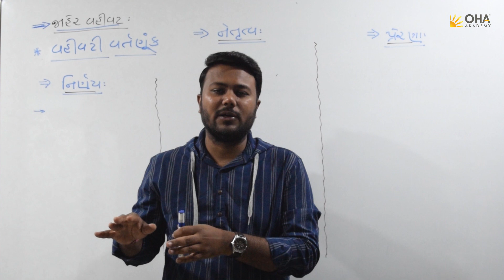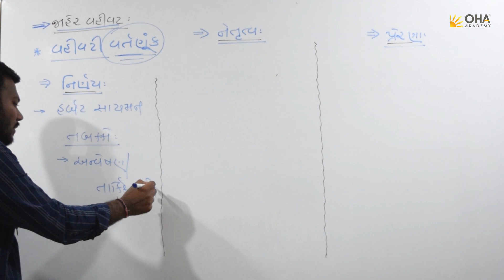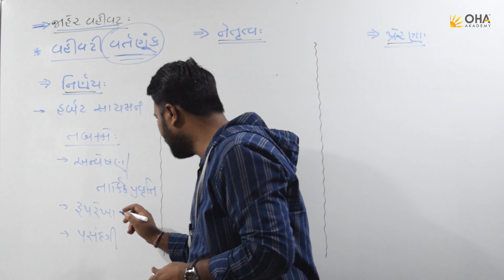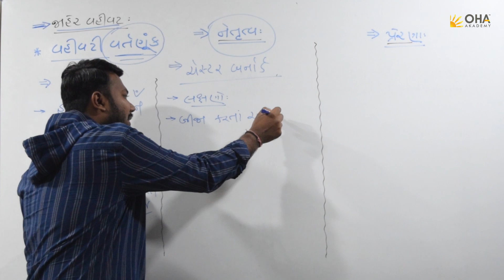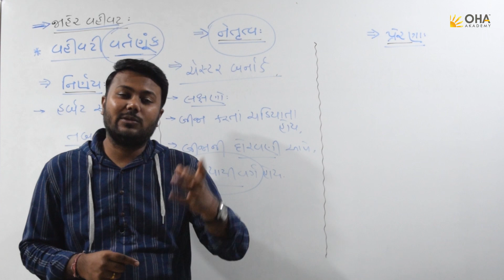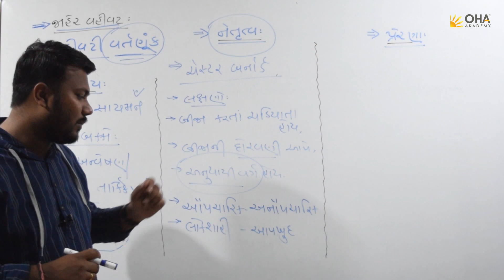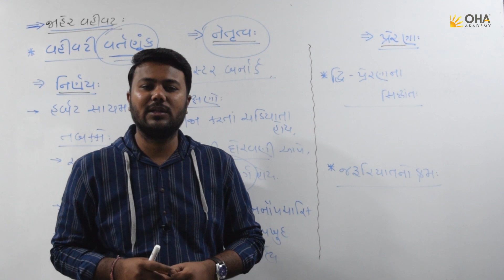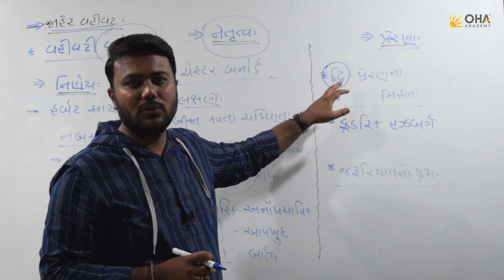વહીવટી વર્તણુંક | જાહેર વહીવટ | Clerk | Office Assistant | Senior Clerk | Class 3 | OHA Akademy